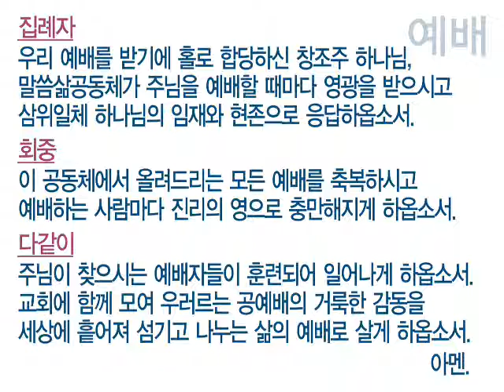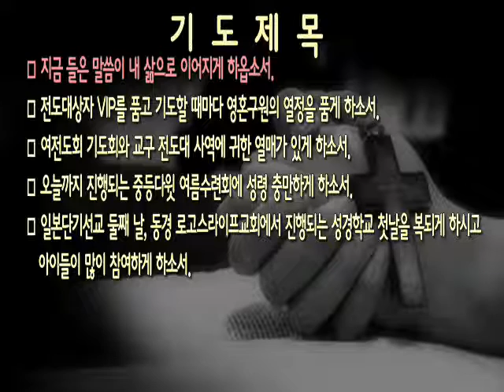[새벽]20150728 누가복음 17:5-6_지형은 목사님